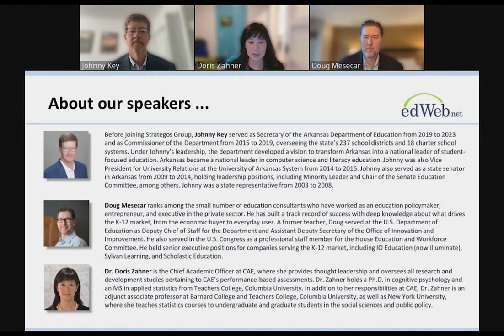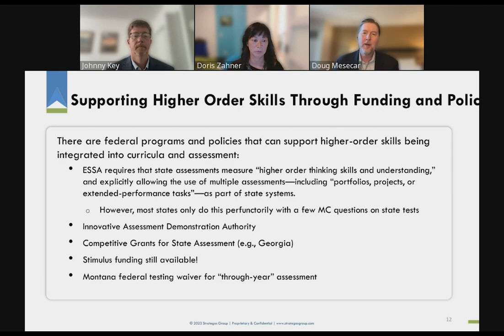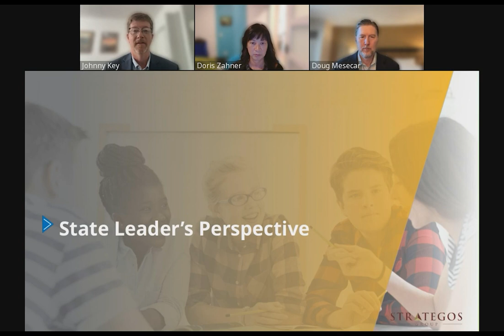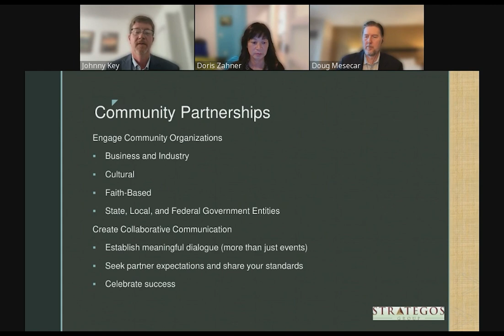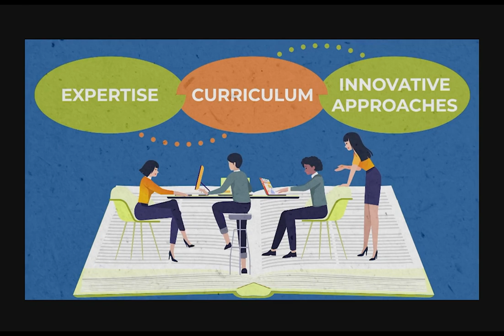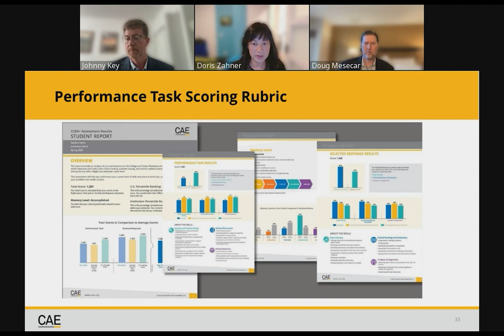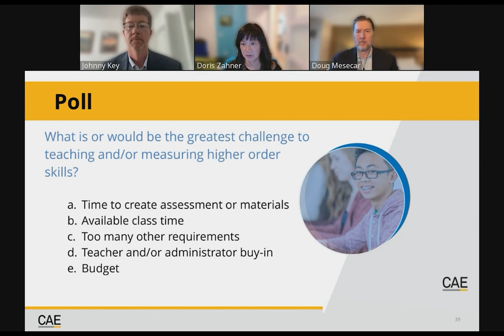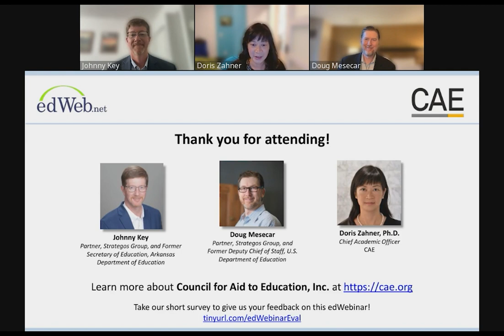Webinar: A Roadmap to Employability: Integrating Higher-Order Skills into Curricula and Assessment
As far back as 2006, former Secretary of Education Richard Riley said, “We are currently preparing students for jobs that don’t yet exist …” That statement is even more relevant today given the increasingly rapid rate of technological change. To prepare students to be successful in tomorrow’s workplace, students must not only have deep content knowledge but also the skills to apply that knowledge.

During this edWebinar, state, district and school leaders will have the opportunity to:
- Learn how state and federal funding and policy can support the integration of higher-order skills into instruction, curricula, and assessment
- Gain insight from the former state superintendent of Arkansas about how to design a K–12 educational system that truly prepares students for employability and entrepreneurship
- Explore how higher-order skills connect with and complement content knowledge
- See examples of innovative ways districts are teaching and measuring higher-order skills across curricula

Tune into this edWebinar for actionable guidance to ensure your students graduate with the knowledge, skills, and experience they’ll need to be successful in college, career, and life.